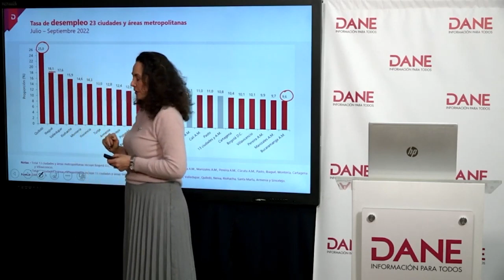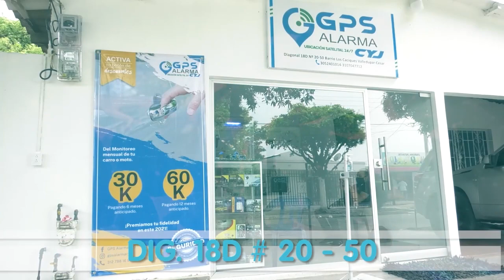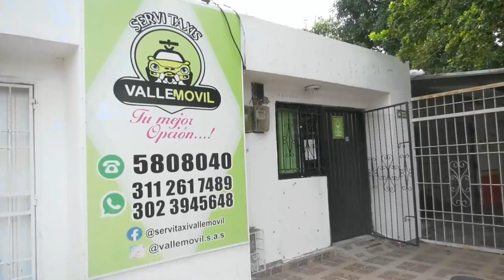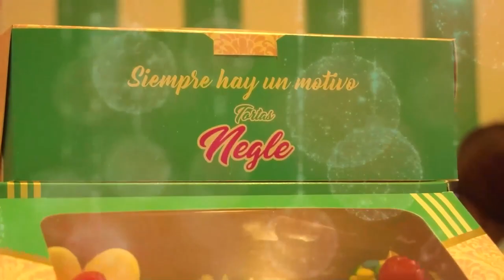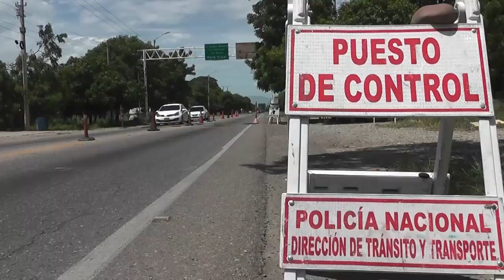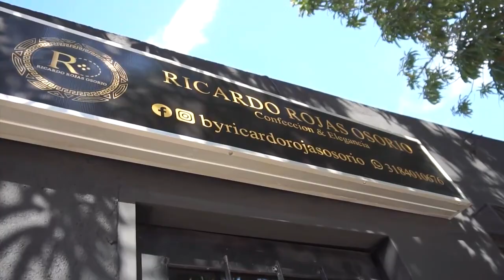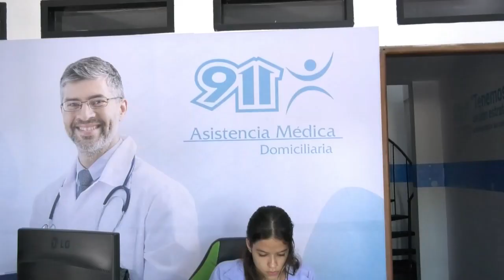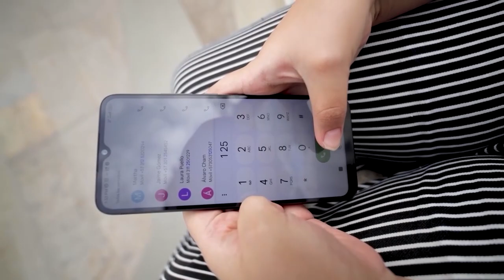CNC NOTICIAS VALLEDUPAR EMISIÓN CENTRAL 1 NOVIEMBRE DEL 2022